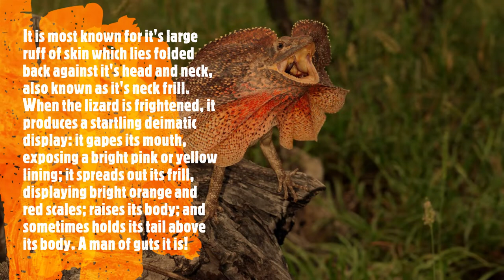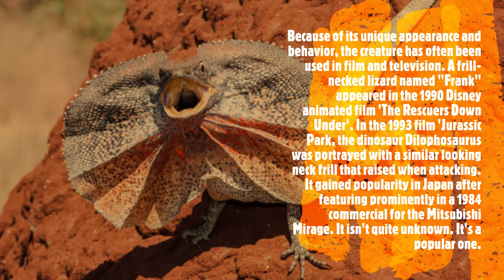Frilled neck Lizards | Digital Diaries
After such a long time. a video. Sorry guys, was busy and couldn't upload the video. Will make sure I won't do this again. BTW, frilled neck lizards..WATCH IT! LOL